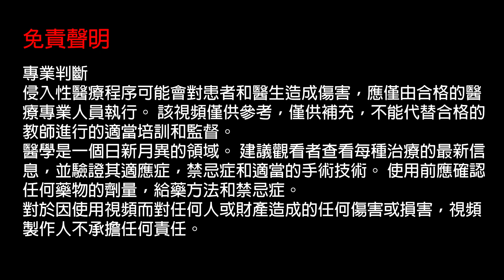二氧化碳激光脫痣/脫墨 | Co2 laser mole removal | nevus | skin cancer | 皮膚癌 | 陳上熙醫生 | 皮膚專科 | Dermatologist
脫墨是底到如何進行?
一次過清除嗎?
所有的痣都可以脫嗎?
脫墨又有什麼風險呢?
相信大家對於脫墨有很的多疑問
一起來聽陳醫生一一解答~~

補充說明: 關於影片所示範的手術,皆存在風險。例如:流血、傷口感染、麻醉藥敏感、神經線受損、疤痕…等等。手術亦未必適用於每一個 病人。如有疑問,請和你的醫生進行詳細討論。
 這樣就不會錯過我的影片喇！